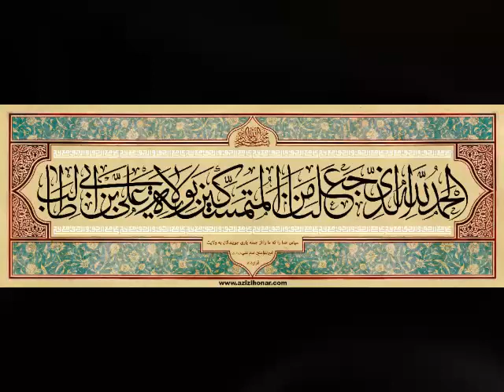13 Rajab Sab ko Mubarak ha ❣️